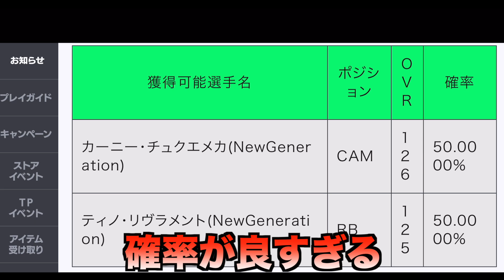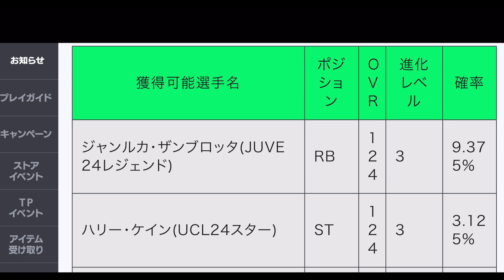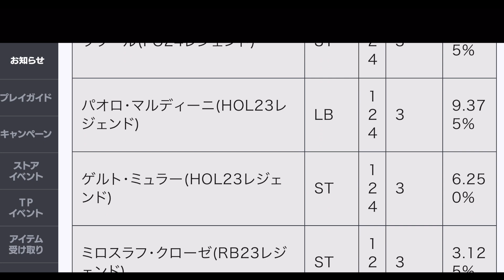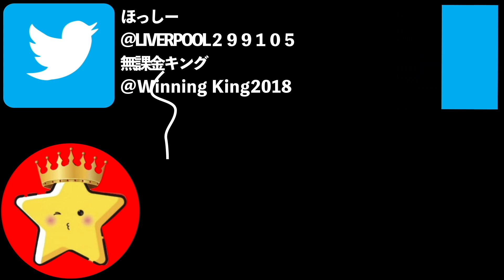【週間アプデ情報】 BLACK FRIDAYはFCモバイルでも熱い!?進化チャンスと思ったら最強特性追加の大チャンス!【FCモバイル】【FIFAモバイル】【FC MOBILE】【FIFA】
とりあえず今後使いそうだから、何選手か確保しとくべきだな

24時間生配信アーカイブ